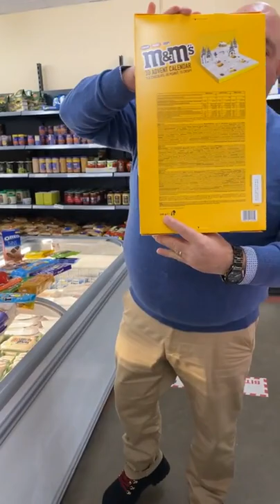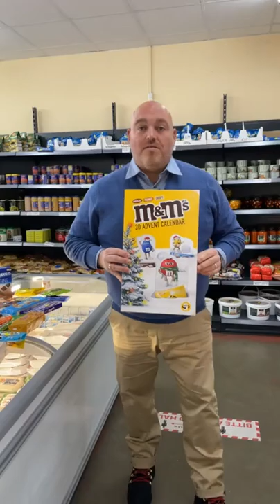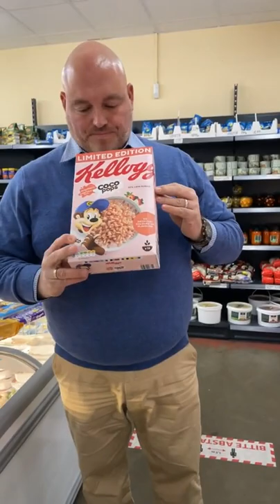Freilinger TV war Live KW 01-2022 - Neue England-Ware eingetroffen!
und Marburger Straße 127 in 35396 Gießen.  Neue England-Ware eingetroffen! Jetzt aber schnell, solange Vorrat reicht.